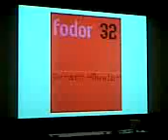wim crouwel: it was hell of a job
wim crouwel: this amazing breakdancer analyse a graphic poster